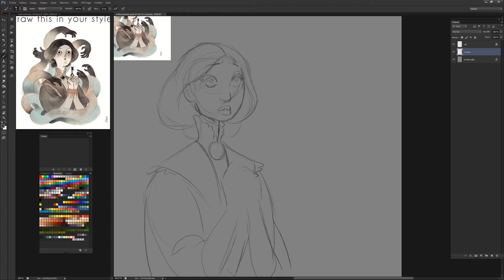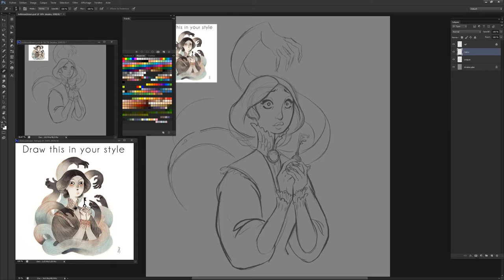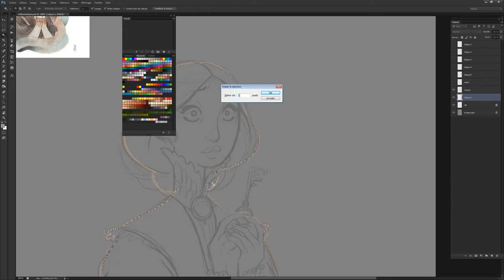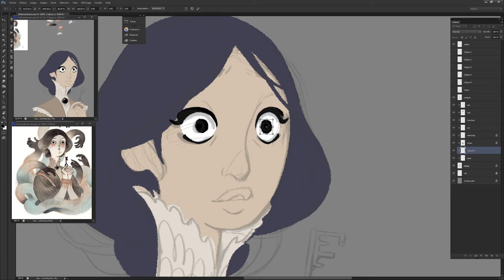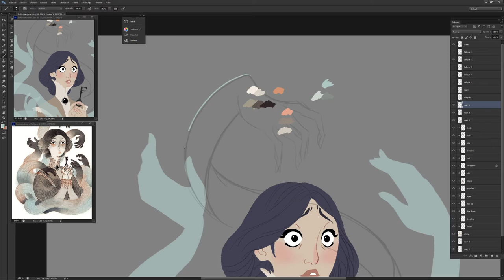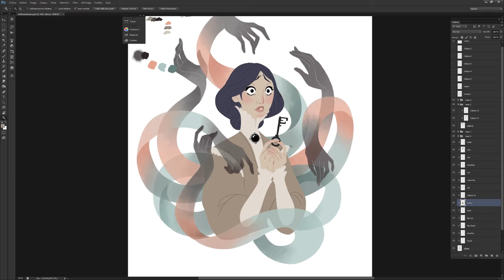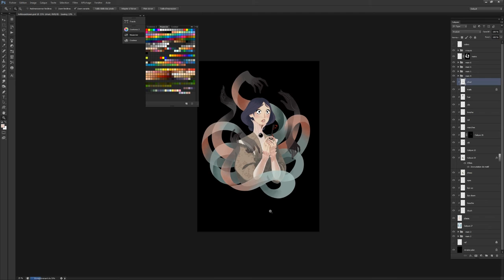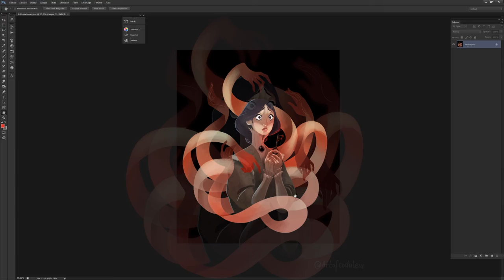DrawThisinyourStyle - JoRioux [TIMELAPSE]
Hello Youtube !

I'm glad that this DrawthisinyourStyle challenge restarted on Instagram, cause I love this challenge !
Here is my attempt to draw this Victorian character created by Jo Rioux on Instagram

Materials I used :
♦ Photoshop CS6
♦ Cintiq 27hd

Total time : 3h00